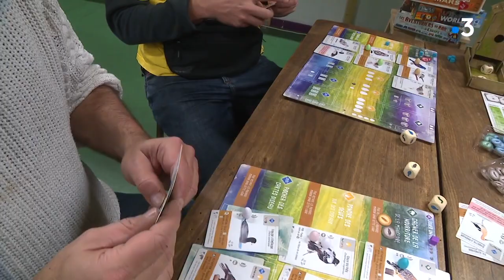France 3 Auvergne Rhône-Alpes - Visite guidée de la Maison des jeux de Grenoble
Depuis 1991, la Maison des Jeux - membre de Peuple et Culture - a pour projet de promouvoir le jeu en tant que pratique culturelle populaire, émancipatrice et porteuse des valeurs de l’éducation populaire. La MdJ a vocation à porter le jeu partout par le biais d’animations, d’ateliers de découverte et de fabrication, de formations, d’accompagnements de projets et de publications ainsi que par un travail de réseaux et d’actions mutualisées aux niveaux local, régional et national.

"C'est devenu une institution, ou presque. Depuis 30 ans, la Maison des jeux fait partie du paysage grenoblois. Installée tout au bout du quai de France, l'association propose le jeu à tout âge et pour tous les profils. Jouer pour grandir, guérir, se rencontrer et faire la fête."